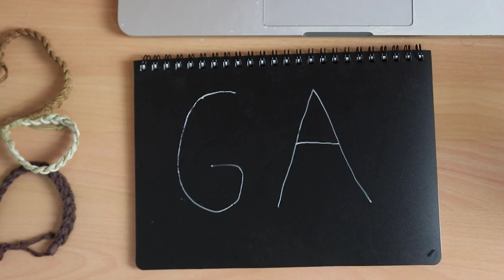HOW TO ANALYSE A FOOTBALL MATCH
This video explains the best way to analyse a soccer game with no experience. Take notes!

Outro Song
DOCTOR VOX - Gold